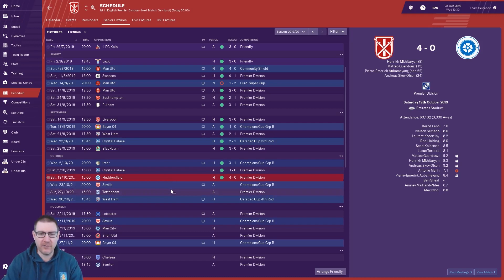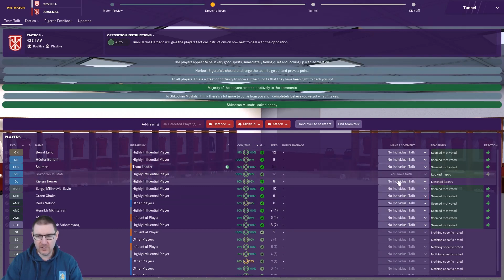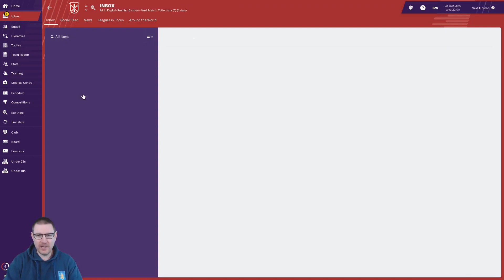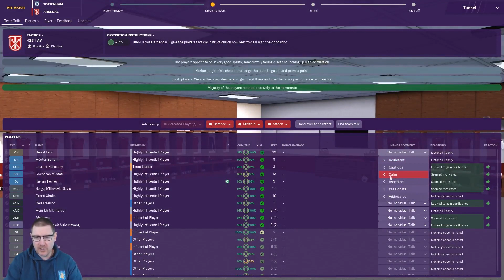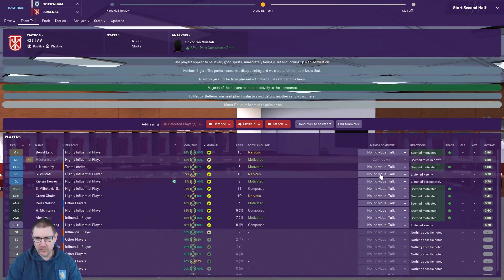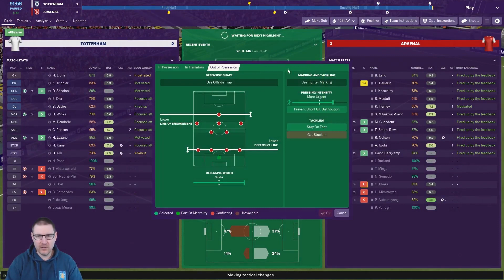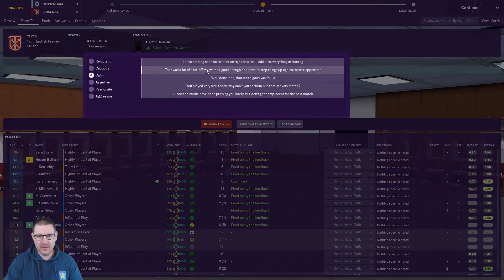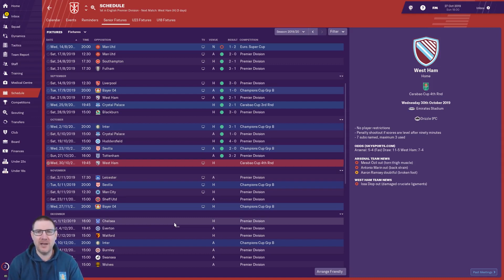FM19 - The 1st Star: Arsenal Ep.19: North-London Derby - Football Manager 2019 Let's Play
Welcome to my Football Manager 2019 Let’s Play, The 1st Star, where we seek to lead Arsenal to the Champions League title and the star on their crest. In this episode, we continue our Champions League campaign against Sevilla before facing Tottenham in the North London Derby on FM19. This episode also features a look back at some of our best goals from October.